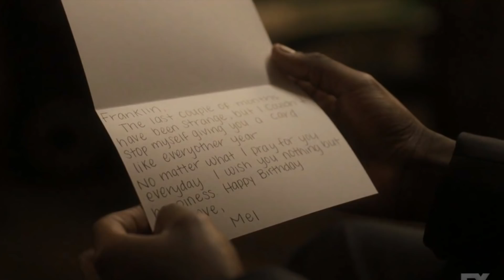SNOWFALL SEASON 4 EPISODE 1 RECAP!!!